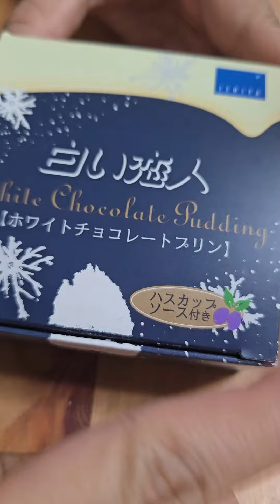Shiroi Koibito Pudding